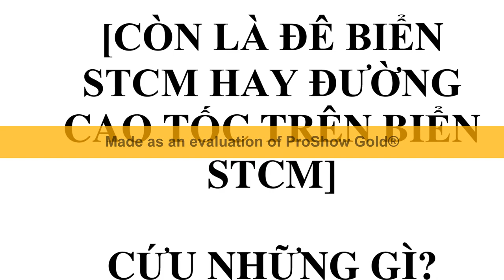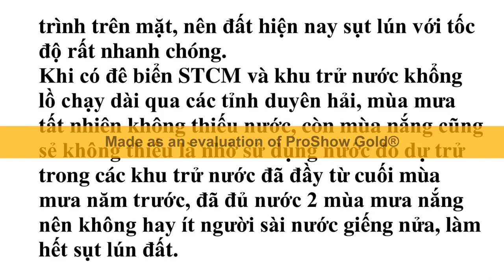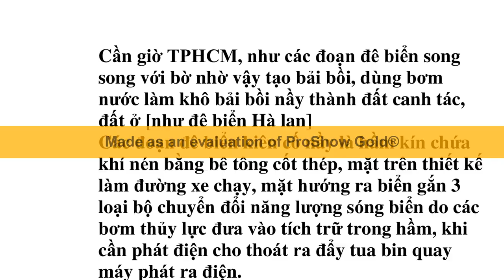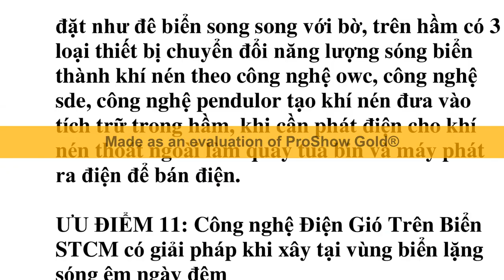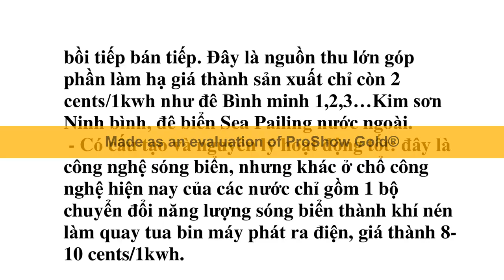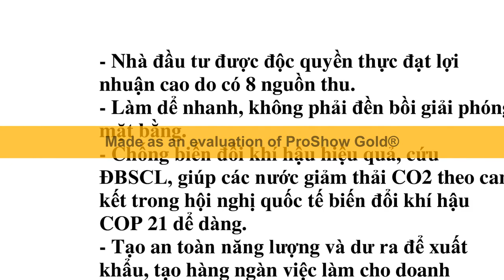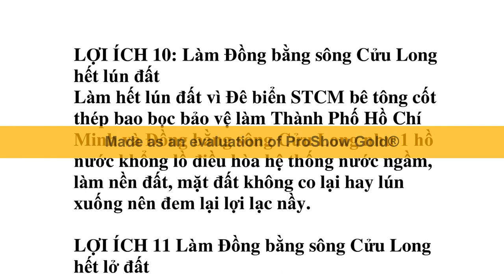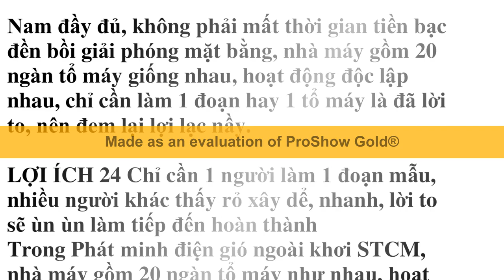Đê biển STCM là vành đai biển bao bọc bảo vệ ĐBSCL trước BĐKH, xây không tốn tiền